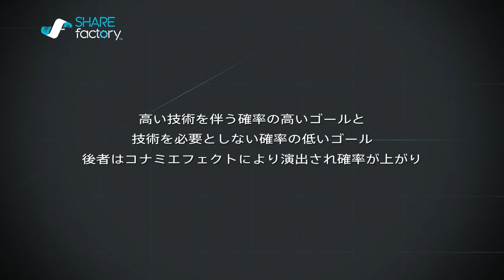#42【なぜコナミエフェクトが糞なのか】ウイイレ2017 myClub pes2017 あるある【糞ゲー】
なぜコナミエフェクトが糞なのか。

最大限確率を上げたプレイヤースキルを伴うゴールよりも簡単にゴールできてしまうからである。

これはゲーム自体の本質が問われることになる。オンライン対戦のユーザーは料金を払って何を競っているのか？

どれだけ仕様を研究したか？どれだけ課金したか？

違う。

圧倒的にプレイヤーのスキル（操作）を競わさせなければならない。これが本質である。

サッカーゲームである以上、フットボールの知識なり操作の正確性なり、一人の人間としての性能、能力を競わせる仕様であるべき。ウイニングイレブンが世界を目指すなら、社会に承認されたいなら、フェアなルールでないと世の中の人の心には響かない。感動を与えられないだろう。